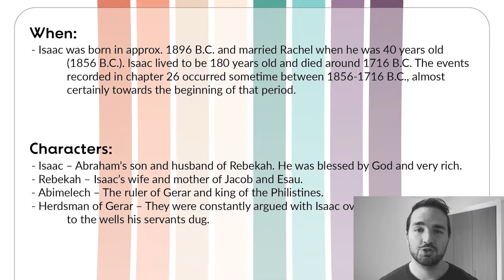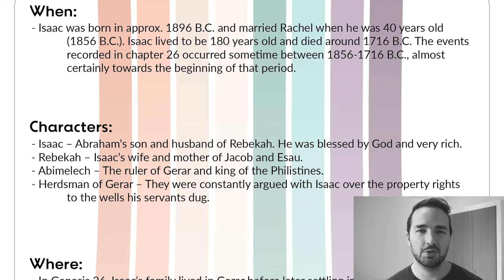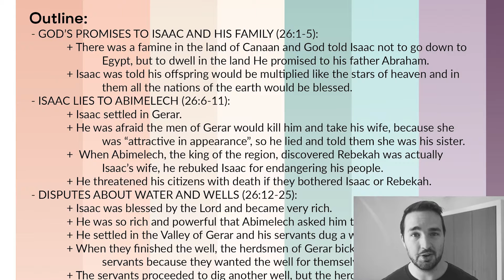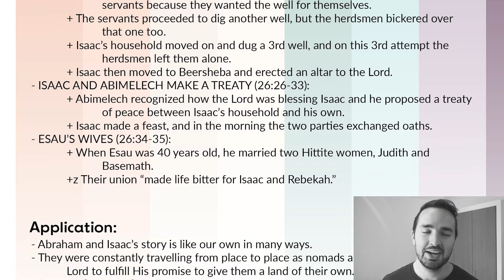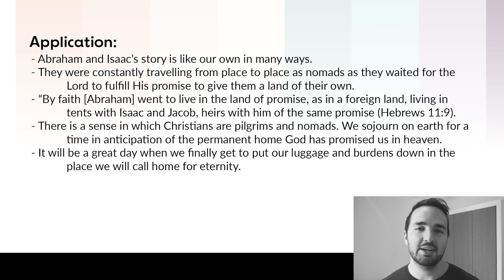Genesis 26 Summary in 5 Minutes - 5MBS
GENESIS BOOK is now available

A 5 minute summary of Genesis 26. In Genesis 26, Isaac and Rebekah moved to Gerar because there was a famine in Canaan. Isaac lied to Abimelech, the king of Gerar, about Rebekah being his sister. Later, Isaac and Abimelech made a treaty of peace after settling a dispute over wells Isaac's servants had dug. The end of the chapter tells us about Esau's Hittite wives, Judith and Basemath.